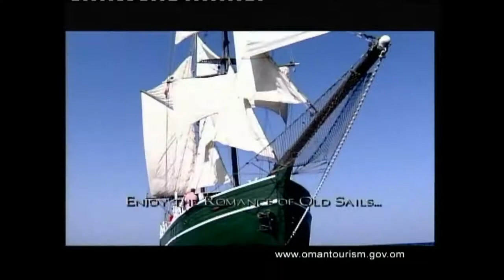Welcome To Oman Movie